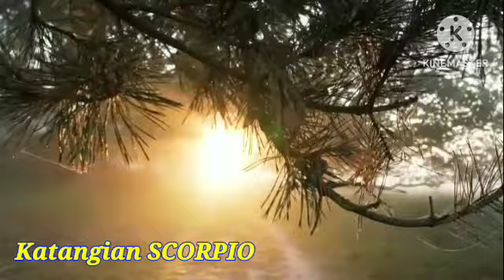Gabay Zodiac Sign Galaw Araw-Araw March 20, 2023 UgalingGalaw ZodiacSign.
Aries,Taurus,Gemini,Cancer,Leo,
Virgo,Libra,Scorpio,Sagittarius,
Capricorn,Aquarius,Pisces ;

Pilipino Horoscope ngayon,Gabay Kapalaran, Gabay Uugaliin, Kalikasan,Pera ,